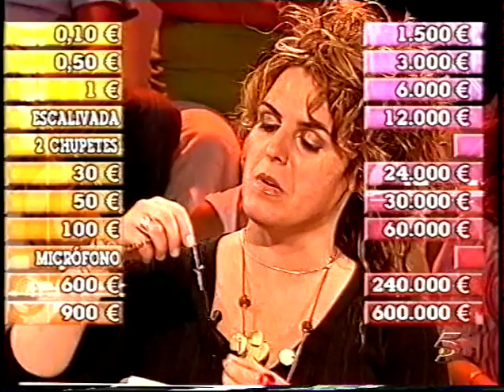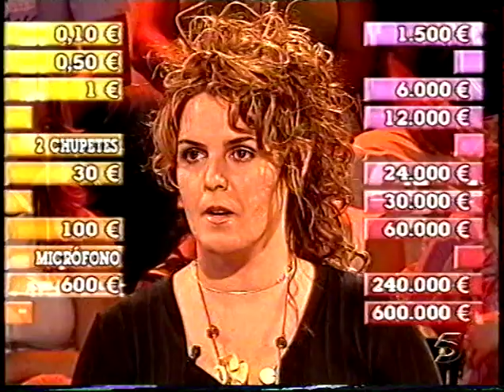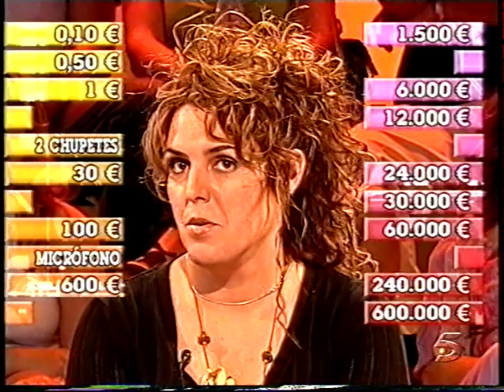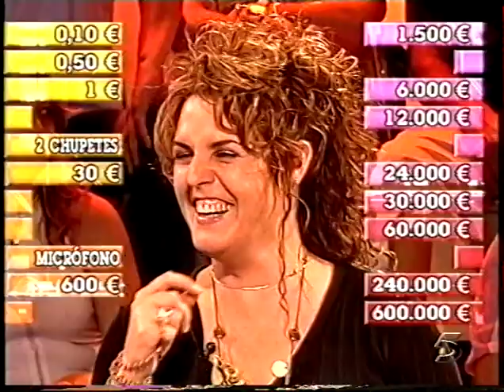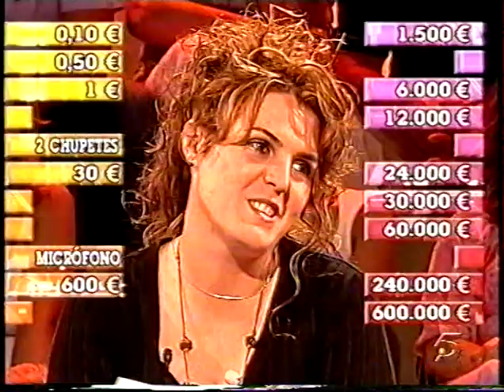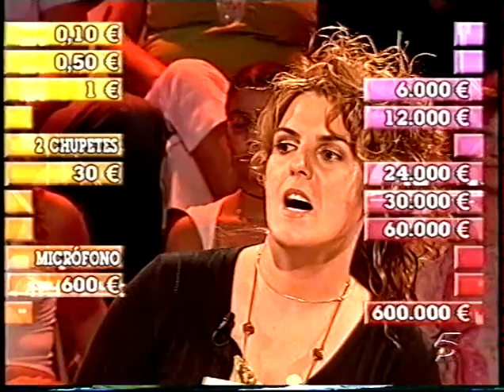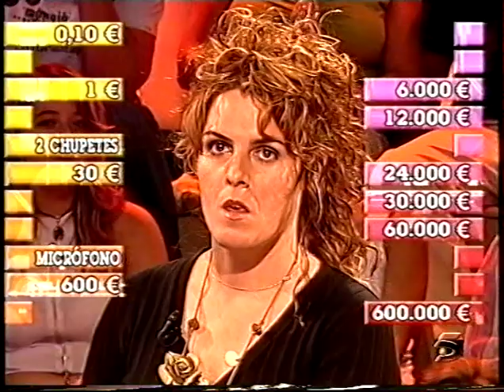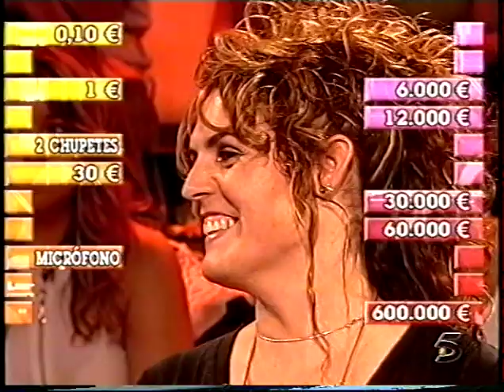¡Allá Tú! - Gema de Toledo (Programa emitido en 2005)